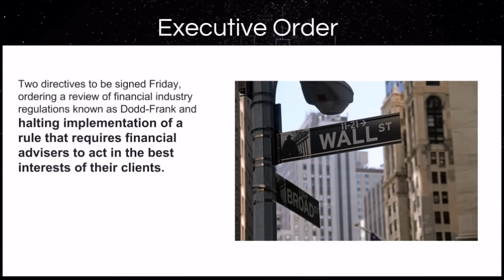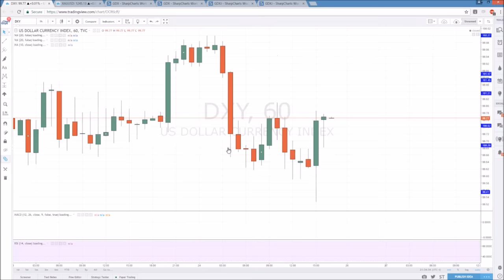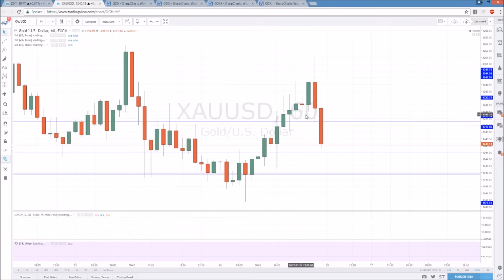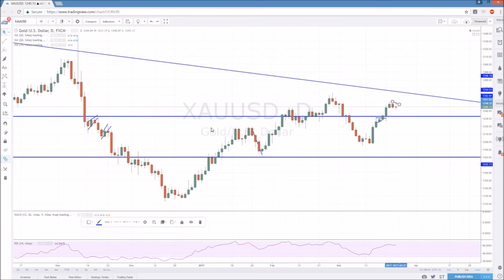GOLD Technical Analysis Chart 3/24/2017 by ChartGuys.com